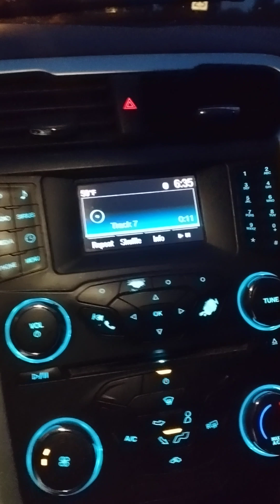Amerie ft fabulous more than love